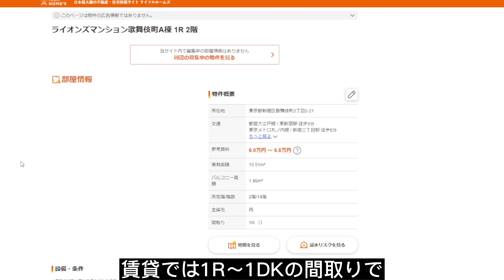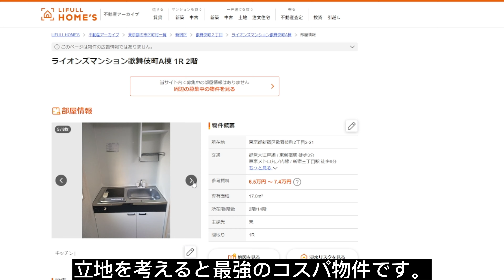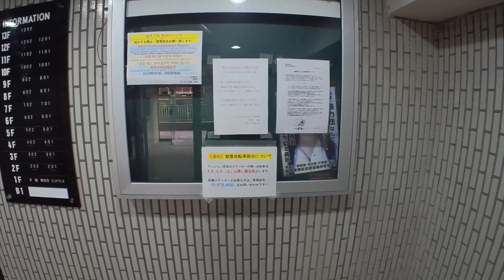【家賃6万】新宿の激安ワケアリ物件を散策！！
0:38 ライオンズマンション周辺
1:48 ライオンズマンションの詳細
2:40 最近起こった事件
4:31 本当に6万円！？空き物件情報
5:34 事故物件サイト『大島てる』
6:45 ライオンズマンションの中にちょっと入ってみた
8:09 ラブホ街
9:46 風林会館

歌舞伎町にあるヤクザマンションことライオンズマンション歌舞伎町周辺を散策しました。
JR新宿駅から徒歩10分の立地にありながら1Rや1DKの物件が6万円台で住める物件として知られています。

アウトロー漫画の舞台になったりしているマンションですが、その周辺を散策しました。